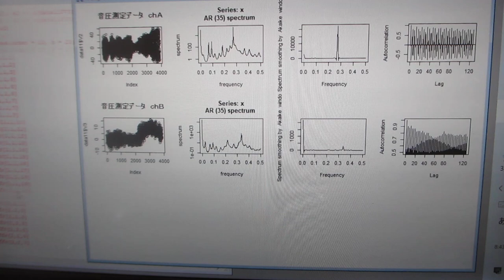超音波の音圧データ解析・評価ーー超音波の伝搬特性（振動モードの検出 非線形現象の検出）ーー（超音波システム研究所）